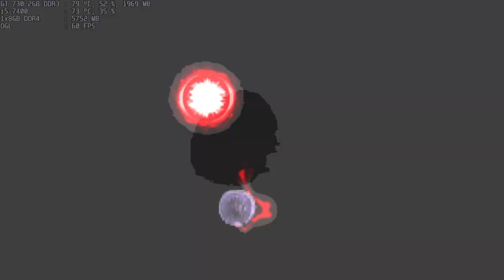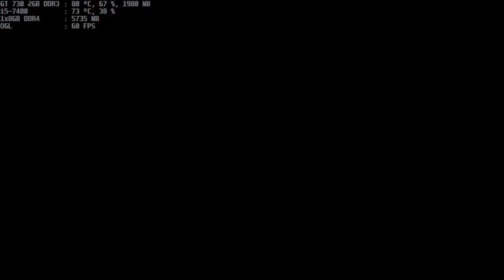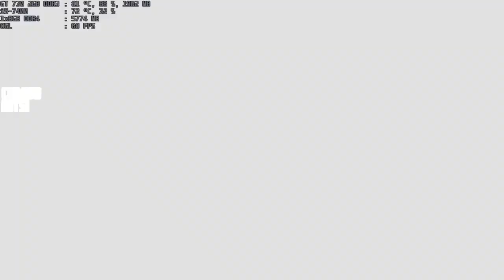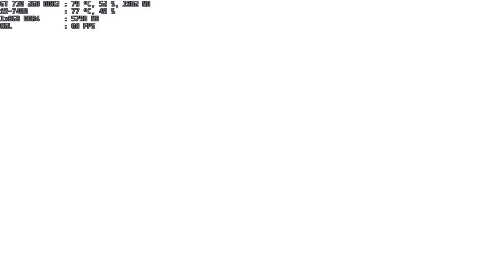mugen 1.1 legacy kazuya-l 1p vs valmar rugal 11p